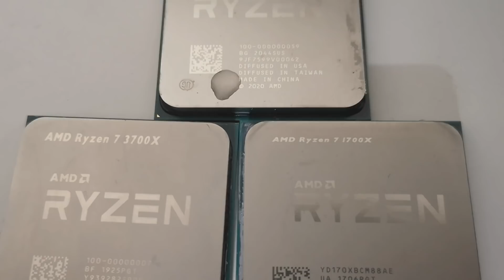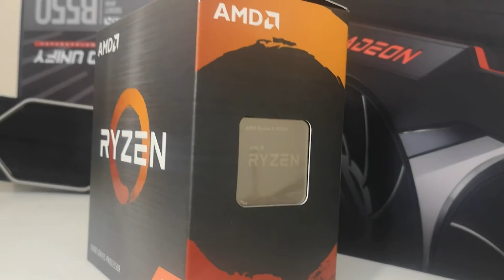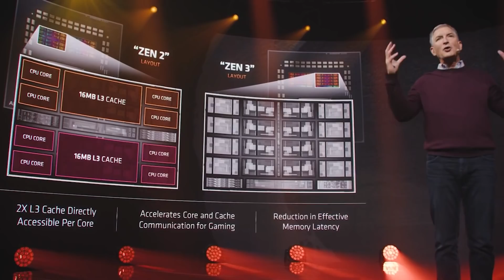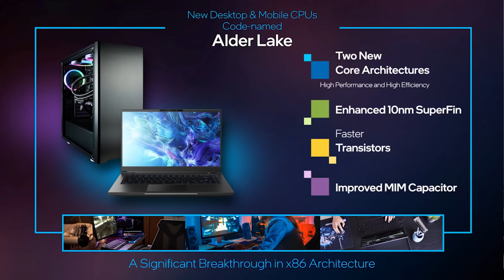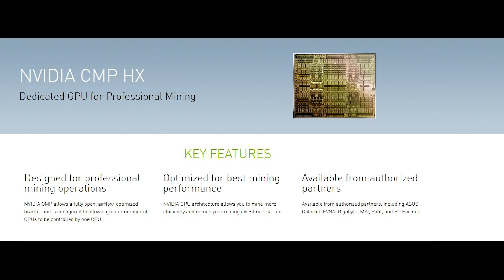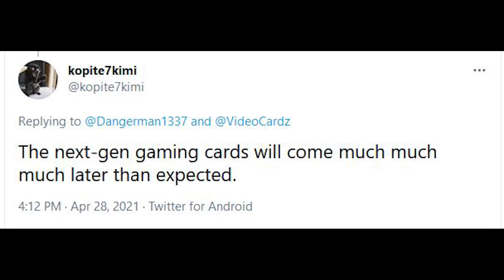Zen 5 REVOLUTIONIZES AMD CPU Architecture | Major Ryzen 7000 & 8000 Leak | GeForce Lovelace DELAYED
According to our latest info, Zen 5 AKA Ryzen 8000 will bring some major architecture changes to the table. Codenamed Strix Point, these processors will see AMD continue to revolutionise their CPU archictecture with their Ryzen CPUs in order to stay on top vs Intel. While Alder Lake is probably not enough for Intel to retake the throne, future architectures like Raptor Lake will definitely keep AMD on their toes. We discuss our MAJOR Ryzen 7000 and Ryzen 8000 processor leaks, which give some insight into AMD's alleged processor roadmap. But how will both Ryzen 7000 and 8000 actually fare against Intel, in both gaming and workload performance?

We also have some news from Nvidia, with alleged reports that RTX 40 Lovelace is DELAYED, and we will see RTX 30 Ampere graphics cards stay on the market longer than planned. We also have an update on the RTX 30 GPUs with "lite hash rate", otherwise known as the re-released cards with the cryptocurrency mining nerf. But will these blocks against mining be enough? Or will we see a repeat of the RTX 3060's crypto blockers?

0:00 Start
0:07 Zen 5
6:12 RTX 30 "Lite Hash Rate"
10:50 RTX Lovelace